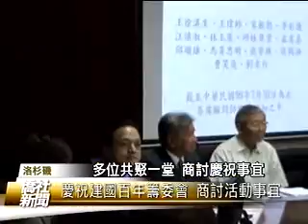建國百年美西南地區慶祝活動 - 僑社新聞 08-07-10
美國 洛杉磯
建國百年美西南地區慶祝活動
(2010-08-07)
迎接明年中華民國一百歲生日
美國西南地區百年國慶籌委會
舉辦說明會
包括駐洛杉磯辦事處長龔中誠
僑教中心副主任丘昌生
加州橙縣僑教中心主任王鼎元
及當地和聖地牙哥 鳳凰城僑學界
多位共聚一堂 商討慶祝事宜
我們的活動從年初一直到年尾
所以我們活動是一個蠻複雜
其實也蠻熱鬧
我相信大家都有這個意願
來辦這個活動
我們也很熱心地也很努力地
希望把所有的活動都辦好
來慶祝中華民國一百年的國慶
會中也介紹籌備工作小組
從活動 財務 宣傳到募款
都有縝密的安排
另外還公佈籌委會官方網站
建國百年慶祝活動
將從明年起進行一整年
僑團自發性的參與
相信能激盪出繽紛的火花
凝聚對國家的向心力